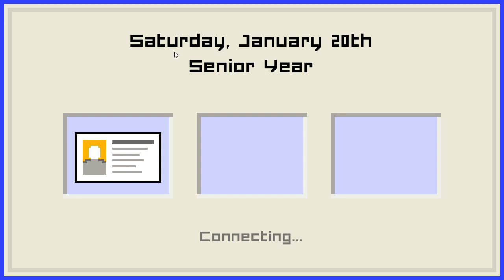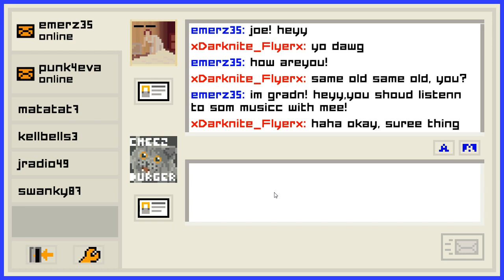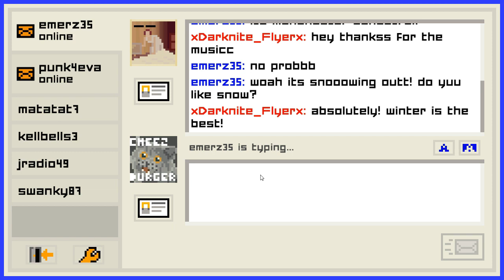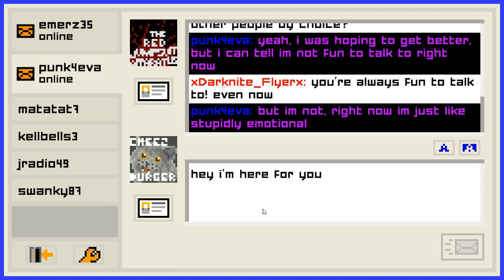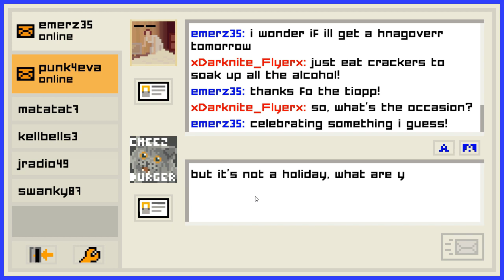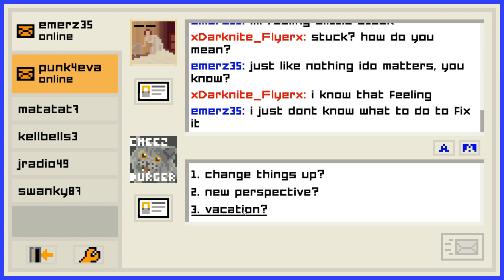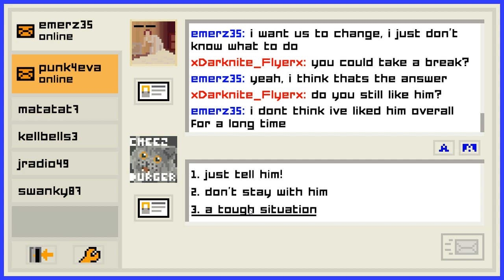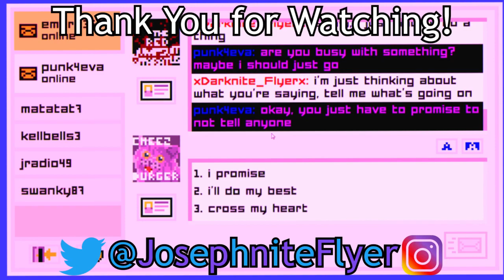I WON'T TELL ANYONE! // Emily is Away Too #7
Welcome lads, back to Emily is Away Too, Chapter 3 Part 1 of 2. Yeah, that would've been too long of a title...

★ Sources: (Not here? Let us know please! Thanks!)

★ Featured/Game: (Insert "Lol, here before the description got edited" here)

★ Hashtag/Hashtags